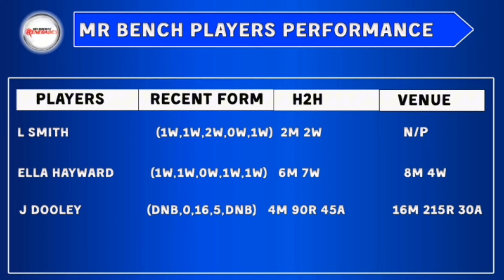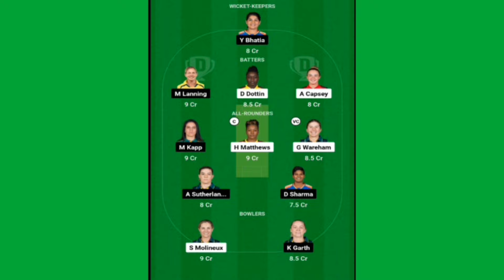MR W vs MS W Dream 11 Prediction| MR W vs MS W Dream 11 Team| MR W vs MS W Team Comparison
MS W vs MR W Dream 11 Prediction| MS W vs MR W Dream 11 Team| Melbourne Stars Women vs Melbourne Renegades women Team Comparison|

MS W vs MR W Dream11 Prediction T10 2024 | MS W vs MR W Comparison | Dream11 Team Of Today Match | MS W vs MR W Playing 11 & Comparison

Melbourne Stars Women और Melbourne Renegades Women के Final Playing 11, Pitch Report, players Updates, Players Match UP’s, Team Prediction, और Fantasy Team के बारे मैं।